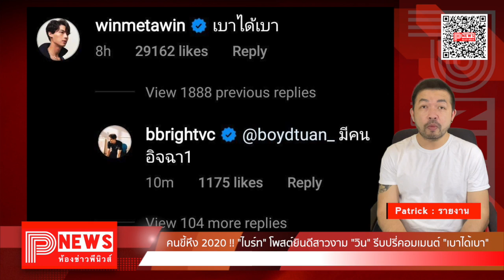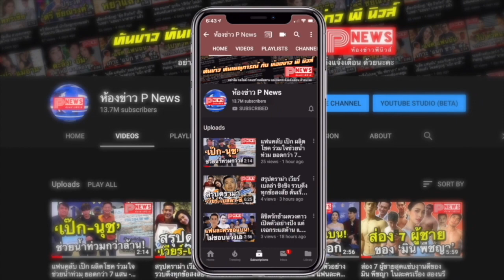ห้องข่าวพีนิวส์ | คนขี้หึง 2020 !! "ไบร์ท" โพสต์ยินดีสาวงาม "วิน" รีบปรี่คอมเมนต์ "เบาได้เบา"